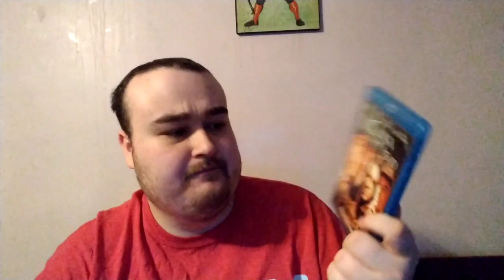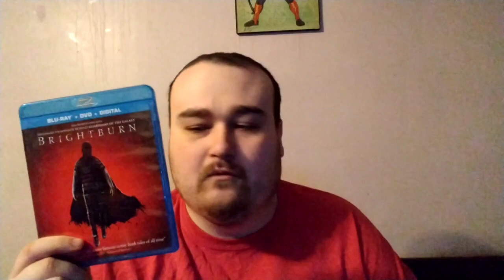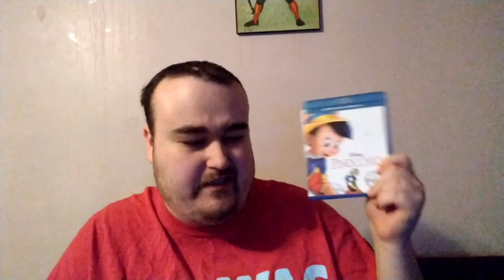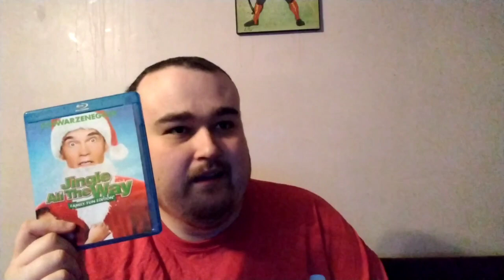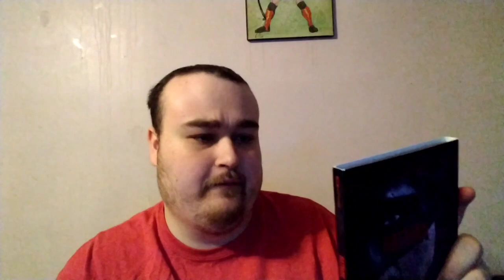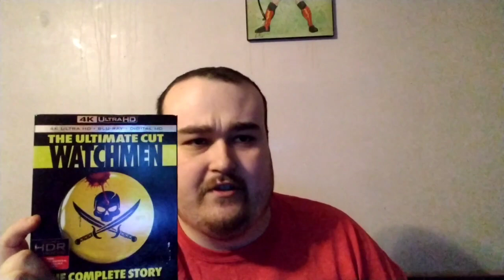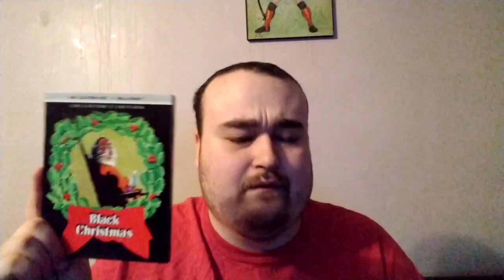Movie Collection Update #3